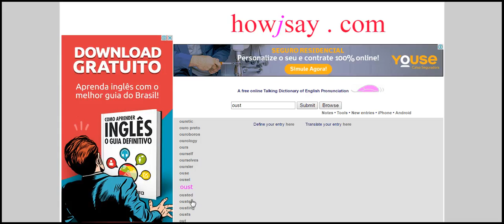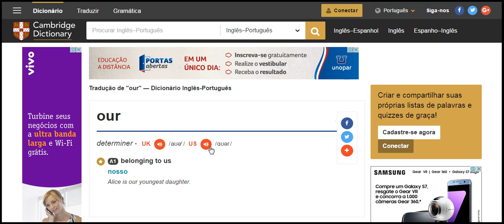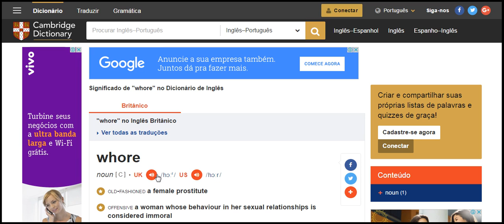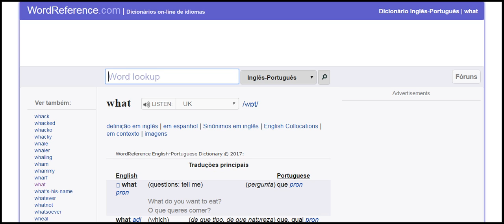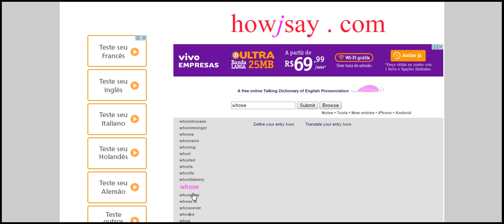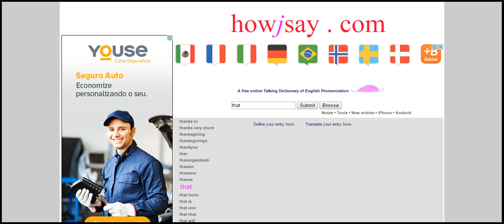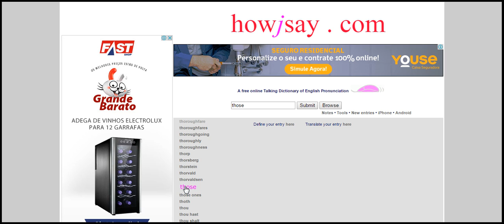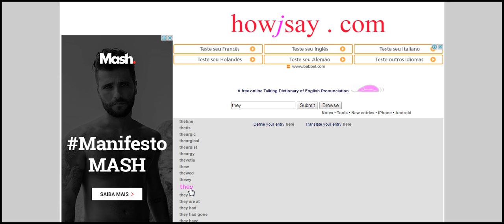treinando ingles 1